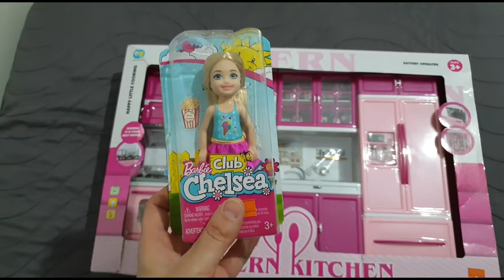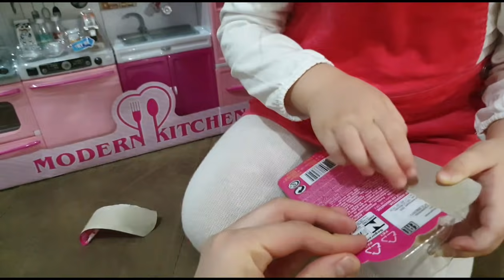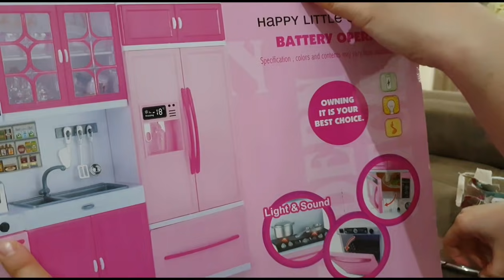Ela'ya doğumgünü hediyesi kocaman pembe barby mutfağı aldık.üstelik ocaklar çalışıyor yemek yapılır